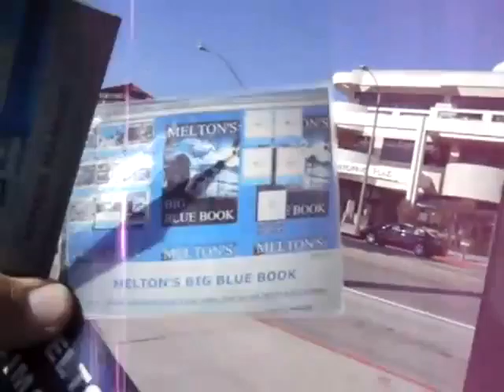HOE TH BUBBA MARRIAGE D1 4 10 11 WHY WOULD YOU CALL A BAR THAT 44 MB 58